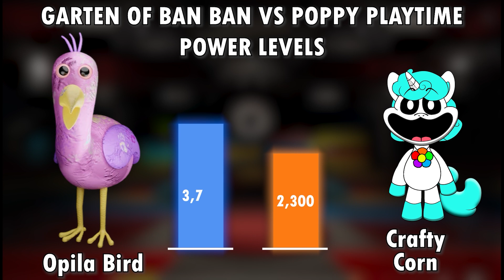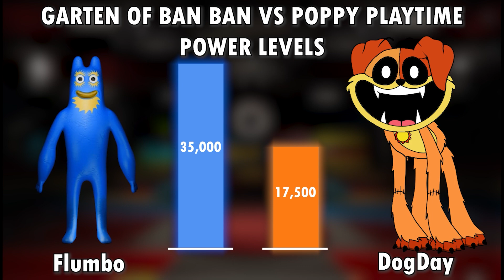Monster CATNAP EAT BLUMBO !!! Zoochosis 2: third-person screamers (Compilation) - GATEN OF BANBAN 8